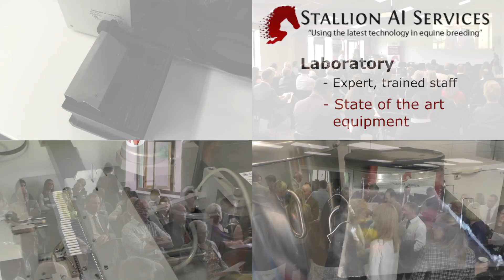Stallion AI New Facilities and drone 140917 v6